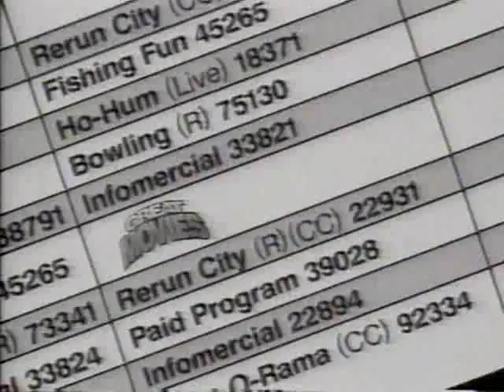ASN October 28, 1996 Late Movie Opening